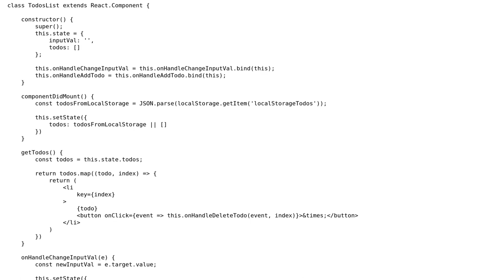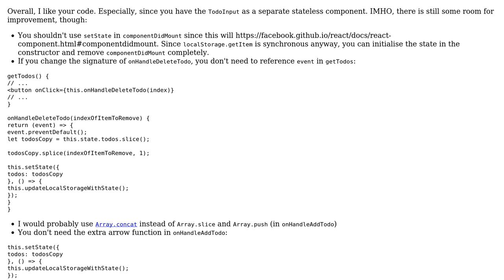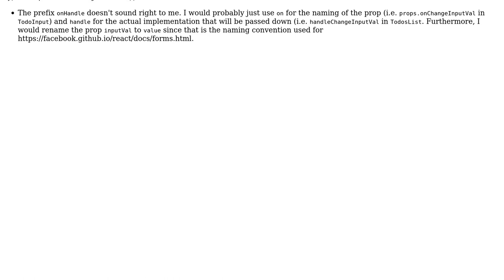Code Review: React Todo List App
With thanks & praise to God, and with thanks to the many people who have made this project possible! | Content (except music & images) licensed under CC BY-SA | Music | Images & others | With thanks to user inyono user alanbuchanan user 200_success and the Stack Exchange Network Trademarks are property of their respective owners. You are responsible for your own actions.